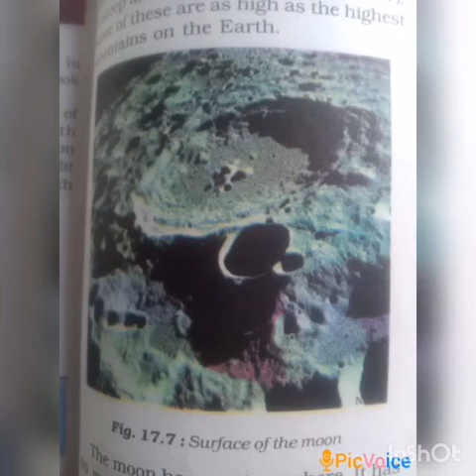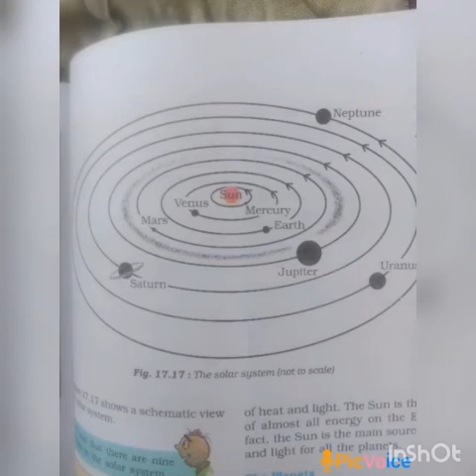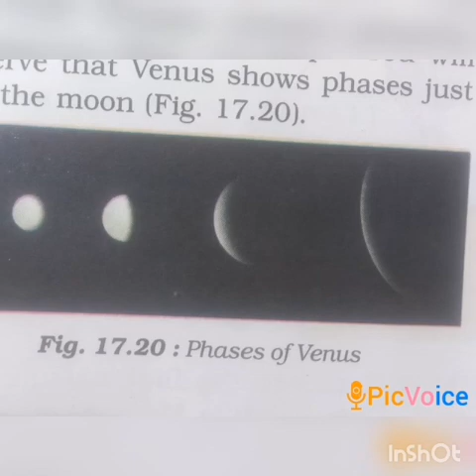SRI PARASAKTHI VIDYALAYA CBSE